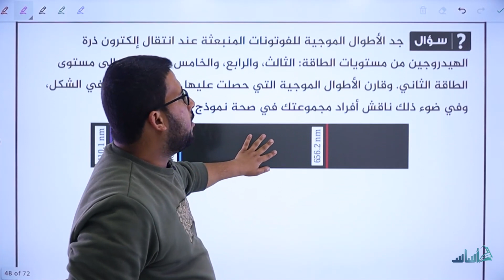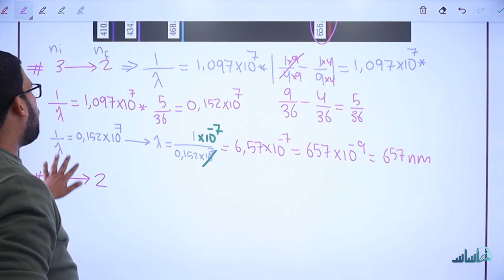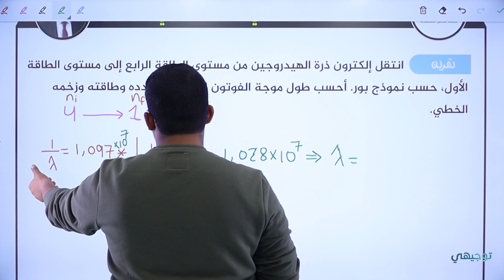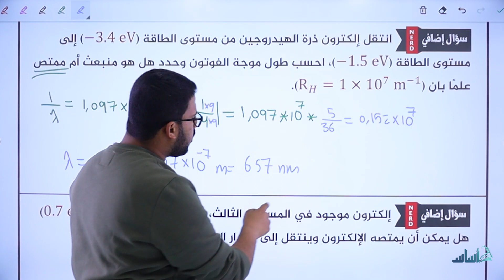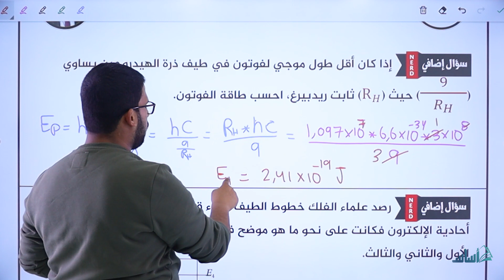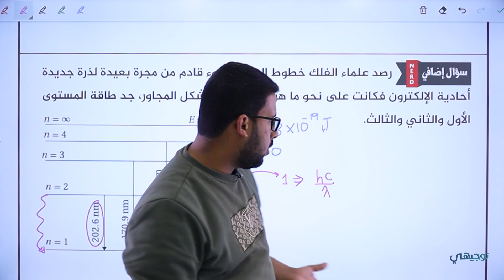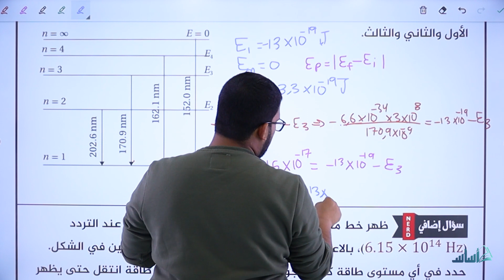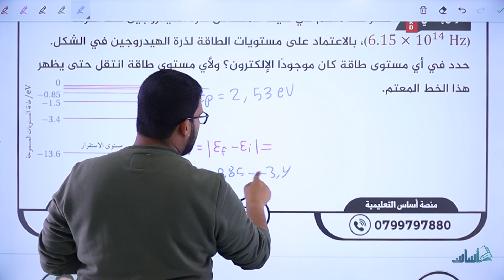الدرس الثاني من الوحدة السادسة: التركيب الذري (ج4) - فيزياء || أ. معاذ أبو يحيى - توجيهي 2005